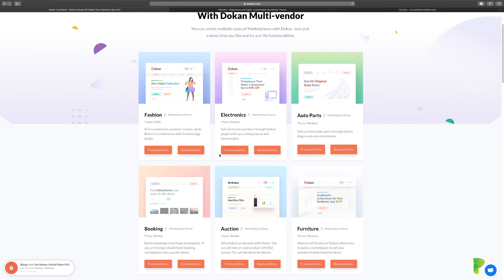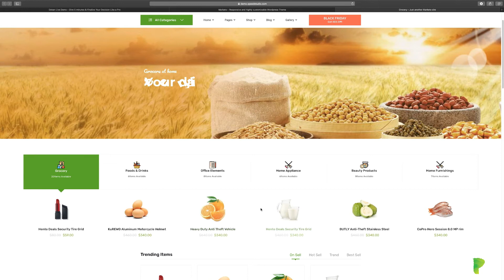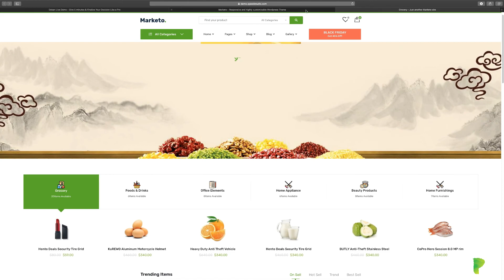Amazing Ecommerce Websites Built With Dokan - WordPress Best Multivendor Plugin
Dokan is WordPress best multivendor plugin used to create amazing and professional ecommerce websites. Start selling online and accept credit card payments online. Let users create their own account and sell products on your webiste.